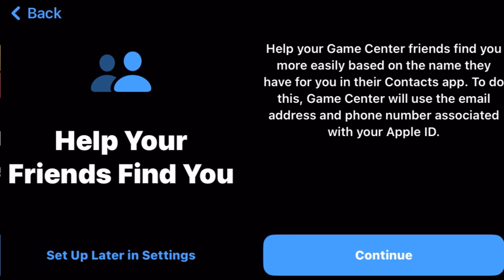New game made by / same creators for BBirthday !! I’m excited 😊